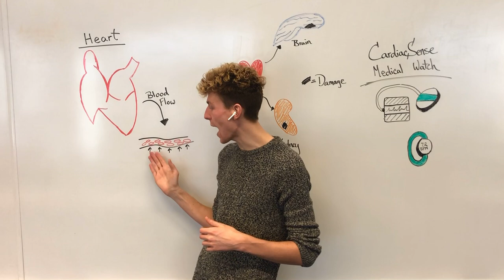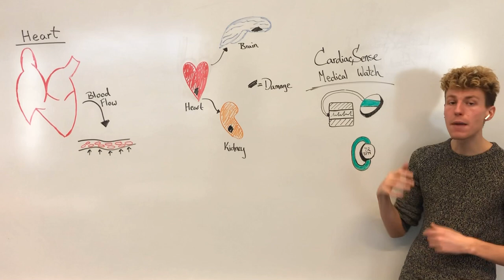What are Hypertension and Hypotension? What is the importance of monitoring BP? Rob Swanda explains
Blood pressure is the pressure of the blood in your arteries. Each time your heart beats, it squeezes more blood forward into your arteries. Because the arteries are already full of blood, when the heart pumps more blood into them it raises the pressure in them.

This is important because once the blood is in the arteries, it doesn’t get another “push” until it gets all the way back to the heart. This means that the only way the blood gets from the arteries into all of the small vessels which carry the blood through the body’s tissues is from that pressure pushing it forward.

It is exactly that pressure which pushes the blood through the body’s tissues and finally into the veins which drain the blood back to the heart, where it gets “pushed” again. If the heart were to stop beating, the pressure in the arteries would drop. Without that pressure there would be nothing to push the blood through all of the body’s organs and the blood would just stop flowing.